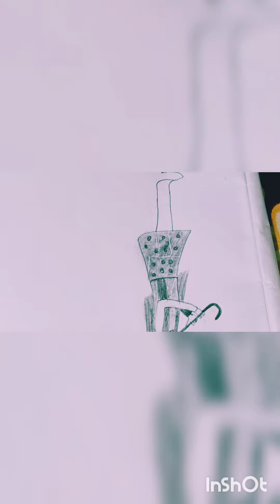shivi drawing art ☔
I upload a video in every one day.
this is a new channel.
viewers.help me to achieve
1M subscribrs
sketch drawing videos bird drawing.cat drawing.house drawing.girl drawing.hand drawing.god brawing.family drawing.father drawing.mother drawing.sushant singh rajput drawing.gitar drawing game drawing. marriage  drawing.doctor drawing.cow drawing. teddy drawing . food drawing. women drawing .doll drawing . music drawing.horse drawing. jokar drawing.tree drawing . festival drawing.girl beautiful hair drawing .lip drawing .saraswati devi drawing . mhakal drawing .ganish ji drawing  . radha krishna drawing. easy drawing. dil drawing. rose drawing . man women love drawing .3d drawings.# drawing # art # ⛷️papular # my channel name is  shivi patidar drawing art ...❣️❣️❣️❣️❣️❣️